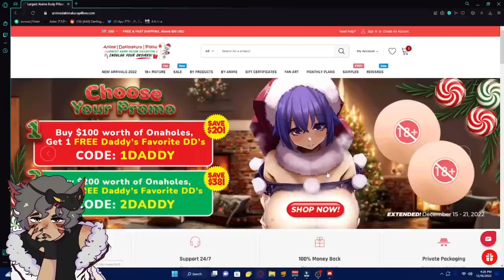[M4A] Trapped in a closet [Yandere] [Flirty] [Obsessed] [Tied] / Anime Dakimakura Pillow Review